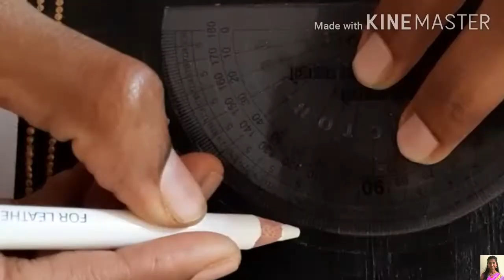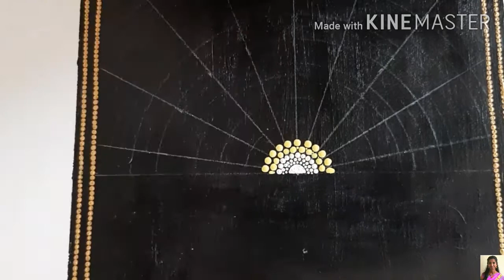Dot Painting | Diary cover design ideas | Leisure Space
In today's video I will be sharing dot painting on designing Diary cover.
This design is intricate and vibrant. This design idea can be used in other objects like cups, coaster sets.
Hope you like my Video tutorial and Happy dotting.

Colors Used
Fevicryl - Lemon Yellow, Black, Pearl White,Gold
Flash - Red
Camlin - 335 Permanent Blue Light, 036 Green

Below is the timestamp on the specific layers. Navigate to it if you had to revisit
0:06 Intro
0:29 Measurements for the design
1:30 Painting of red flower
4:51 First row of dot Painting-petals in lemon yellow
9:53 Second row of dot Painting-petals in lemon yellow
14:19 Centre name Design
15:35 Outro and Dot painted Diary cover pictures